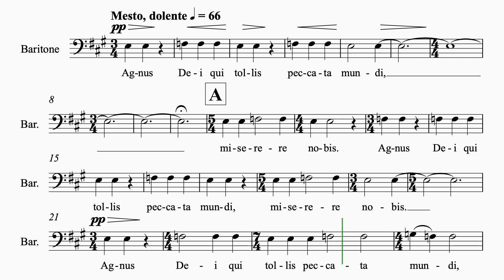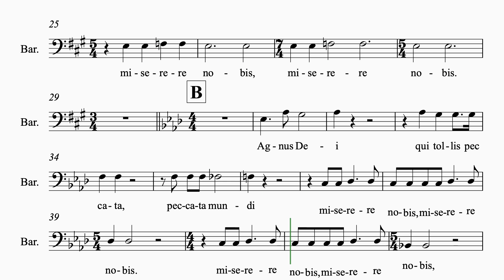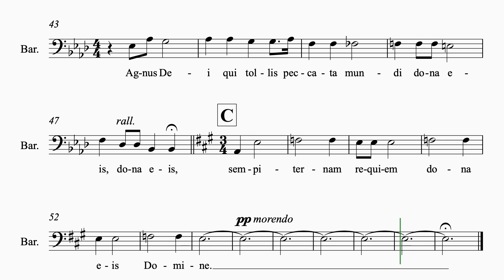Leavitt Requiem #6 Agnus Dei 1 staff bass1